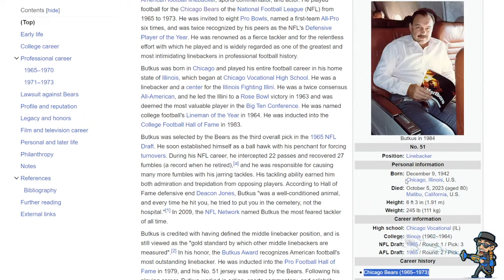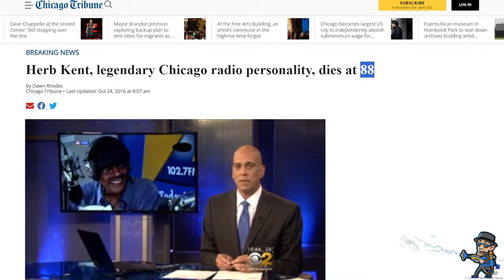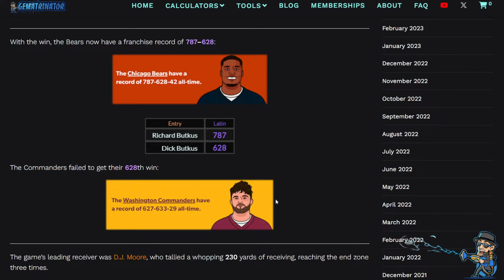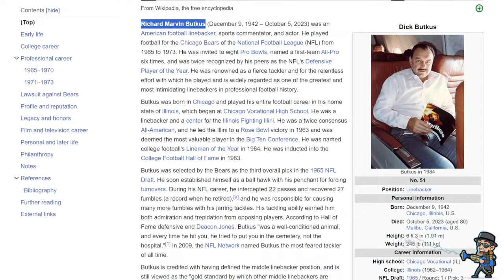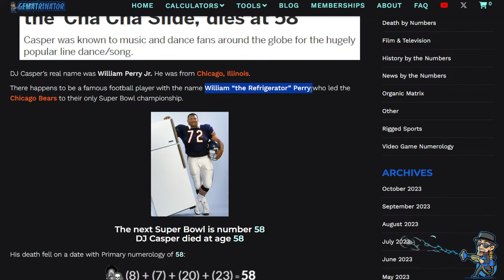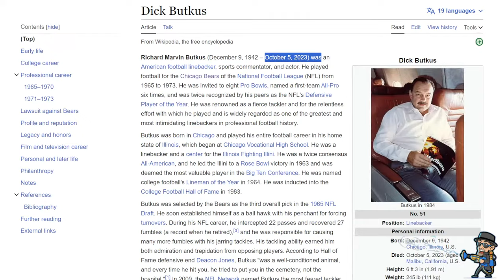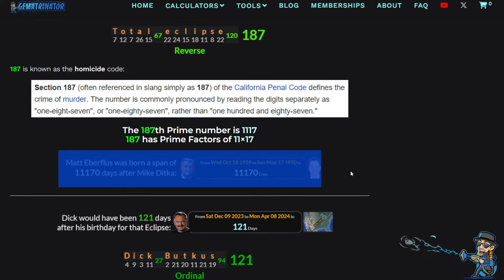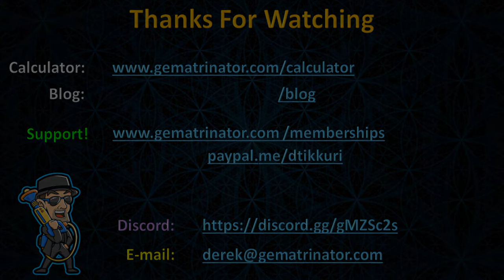Bears Get 787th Win on Same Day "Dick Butkus" dies at age 80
Support!

0:00 - Intro
3:57 - The number "88"
6:44 - "Dick Butkus" / "Richard Butkus"
10:08 - Mike Ditka syncs
15:18 - "666" and the Eclipse code
20:40 - Outro